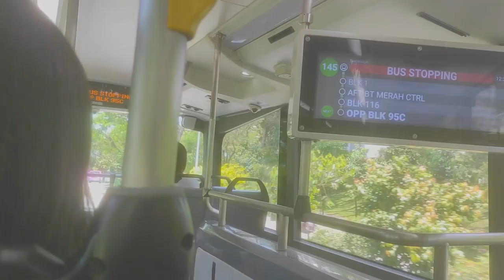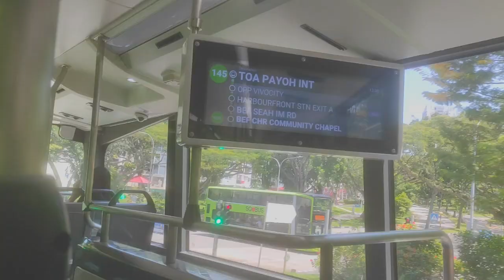9 May 2024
City Hall also had GXS (Grab-SingTel Bank).

Bukit Merah ARTDIS - Kreta Ayer Road and ABC Brickworks Market - Chinatown: These were all withdrawn.